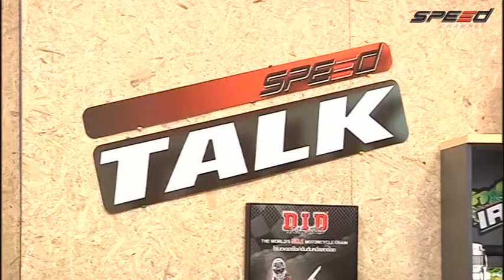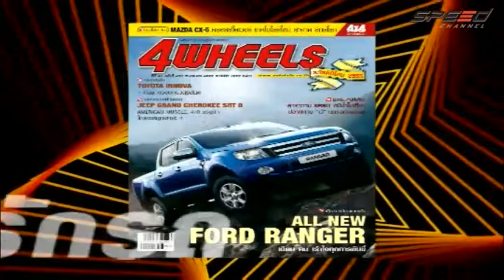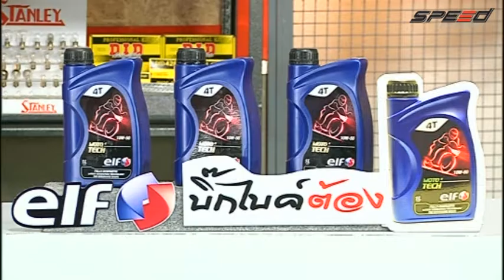Speed Talk 26 04 2016